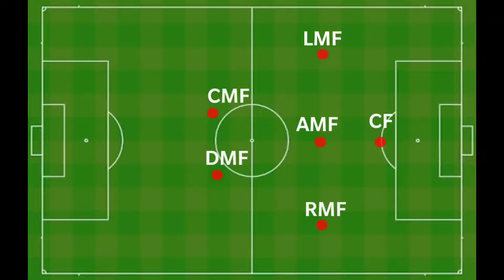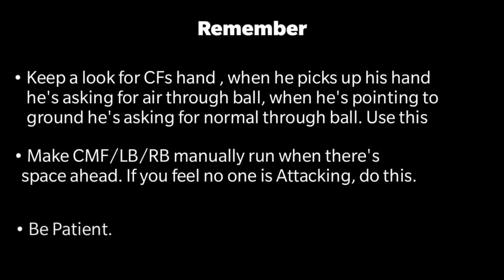How to play Deschamps 4231 | Possession based formation | PES 2020 MOBILE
Today we're taking a look at Deschamps in PES 2020 MOBILE. He uses a Possession based 4231 formation

His play is slow and wide. It's really good in 2020 and requires patient play, but it's safer and more defensive